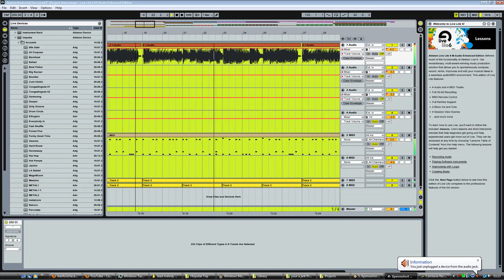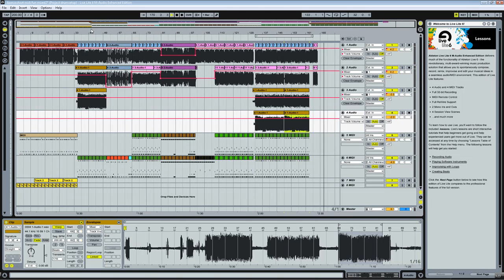Reel [Ableton Live]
A song called Reel. Made in 2008. Quite old. I just connected my guitar to my laptop. All creativity is by me, of course. That is always a good thing. I doint really play guitar anymore, but, look for some new stuff coming out later summer 2010. That's when I wont have school. Good Stuff.